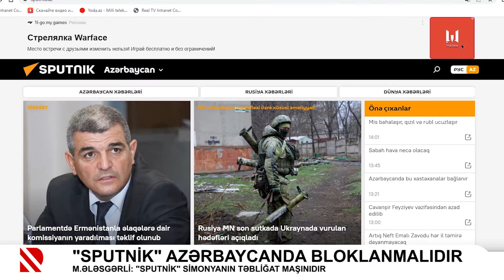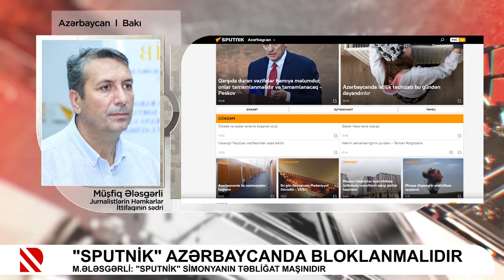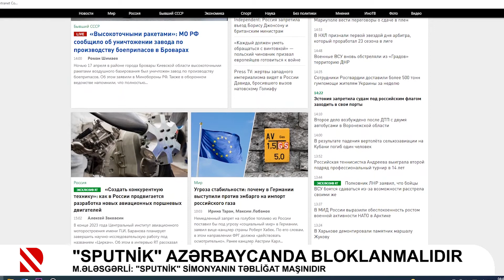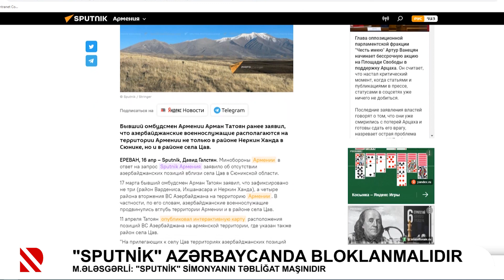"Sputnik" Azərbaycanda bloklanmalıdır - M.Ələsgərli: "Sputnik" Simonyanın təbliğat maşınıdır